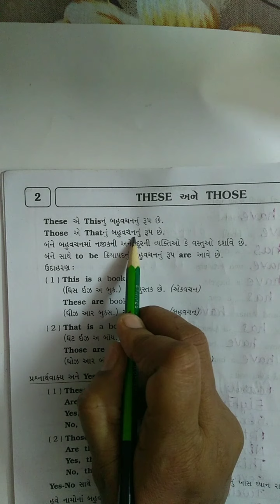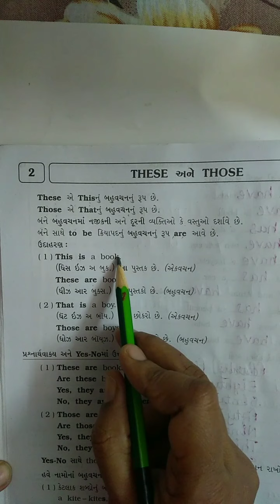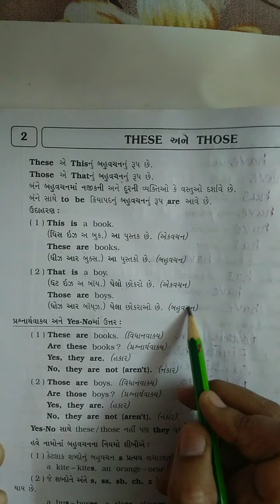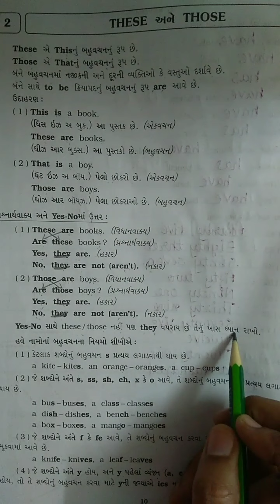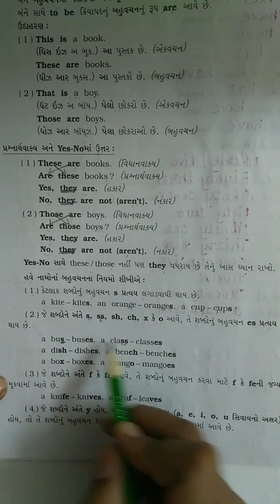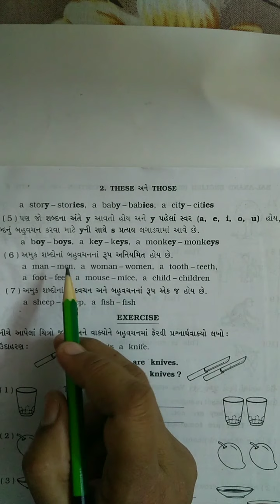std 6 English grammar L 2 part 1